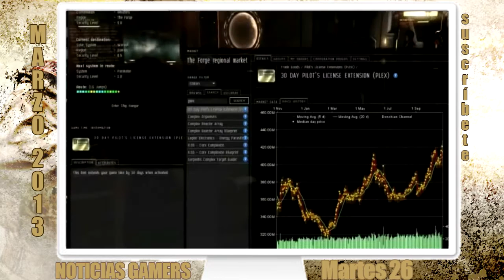Noticias Gamers: edición diaria, 26 de marzo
Noticias gamers edición diaria, te resumimos todos los acontecimientos del mundo gamer de PC en un breve vídeo.

"Canción de fondo: Dubstep | ByeByeCopyright - Meg & Dia - Monster (DotEXE Remix)"